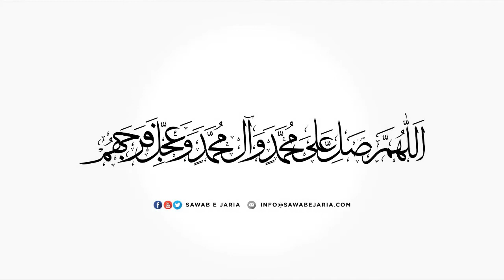Maulana Mujahid Hussain Damani Sahab | Imam ul muttaqeen ki sifat|21stAugust2021(Day12)[SawabeJaria]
21st August 2021(Day12)

[SawabeJaria]